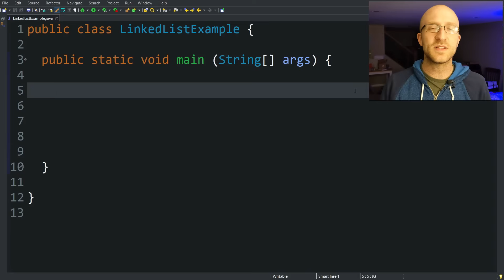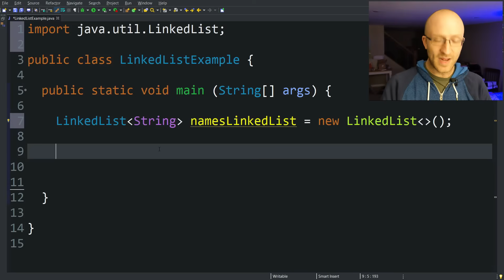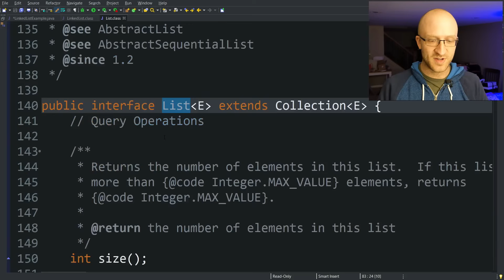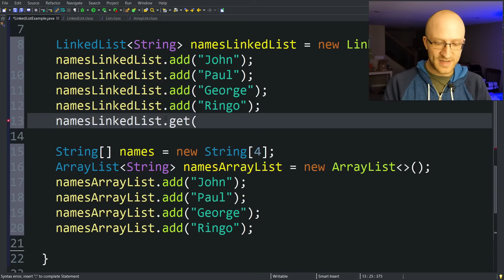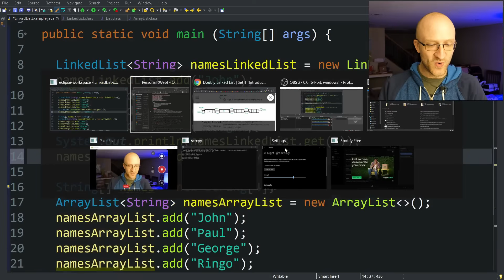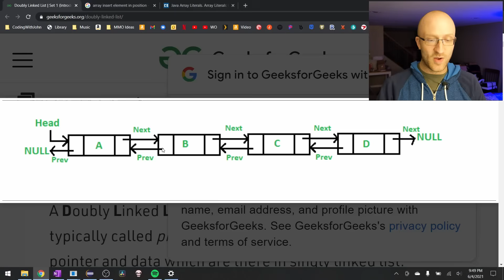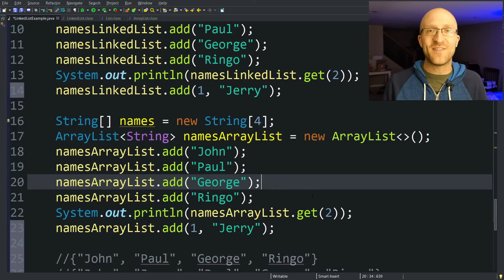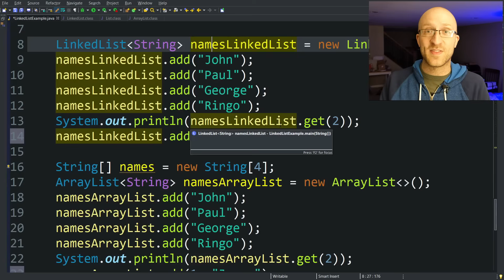LinkedList vs ArrayList in Java Tutorial - Which Should You Use?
Updated answer: Although the complexity analysis in this video still stands, in real world applications, ArrayList is the better choice for virtually every single use case.

LinkedLists are a great data structure to be familiar with, but they can be confusing. If you're familiar with ArrayLists in Java and how to use them, then LinkedLists can be used in the same way.

But when should you use a LinkedList vs. an ArrayList? How do you use them - are there any differences. We'll go over all of that and more in this beginner/intermediate Java video tutorial lesson.

Learn or improve your Java by watching it being coded live!

Hi, I'm John! I'm a Lead Java Software Engineer and I've been in the programming industry for more than a decade. I love sharing what I've learned over the years in a way that's understandable for all levels of Java learners.

📕 THE best book to learn Java, Effective Java by Joshua Bloch

📕 One of my favorite programming books, Clean Code by Robert Martin

🖥️Standing desk brand I use for recording (get a code for $30 off through this link!)

📹Phone I use for recording:

🎙️Microphone I use (classy, I know):